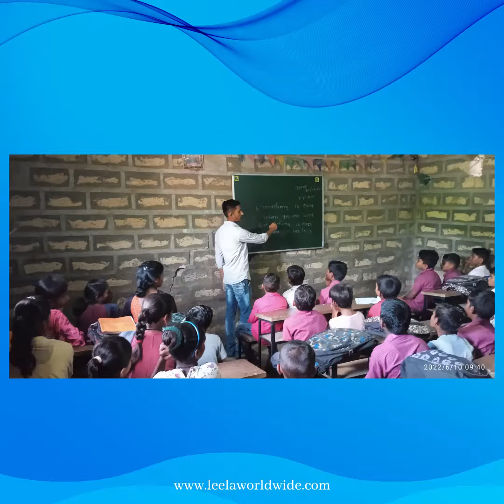Volunteer Work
The top management of Leela Worldwide immediately gifted the blackboards for all the classes in Shishu Shiksha Niketan School, when requested by the school principal.

We, at Leela Worldwide, were overwhelmed by the feedback that we received from the kids. They have shared the difficulty they face with the worn out and broken blackboards and they were really happy to have new blackboards installed.

The kids' and the school faculty's smiles made our day!

We strive to not just promote education but also help local communities in attaining it through our small and big efforts. It gives us immense pleasure and meaning to help society uplift its standard of living in every way possible.

The kids' and the school faculties' smiles made our day!